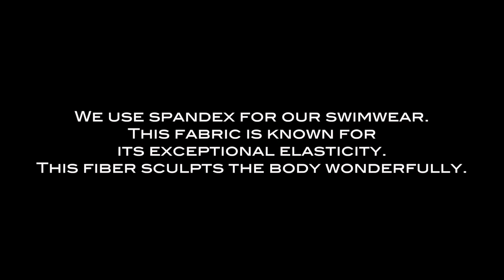Swimwear for Men - Bulge Swim